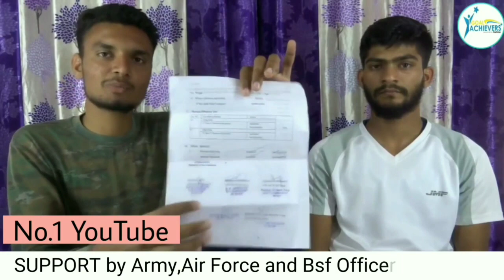Indian Army Selection Process in Hindi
Indian Army Selection process in hindi written exam